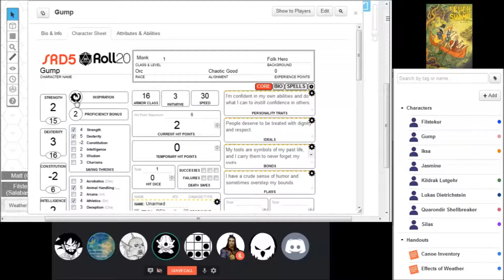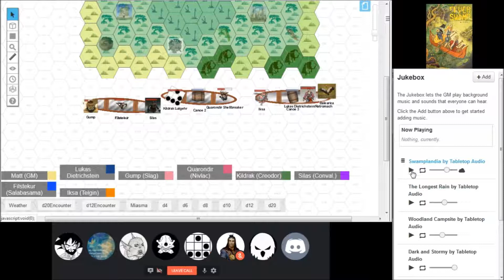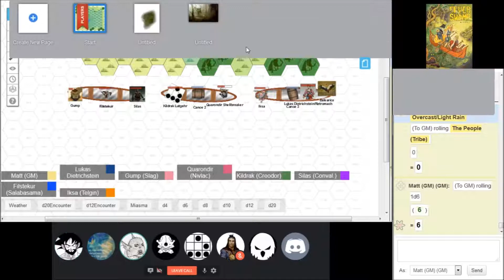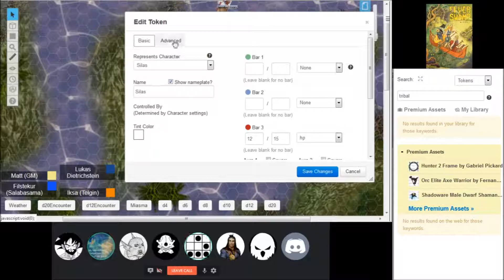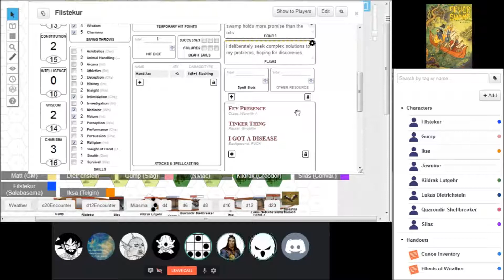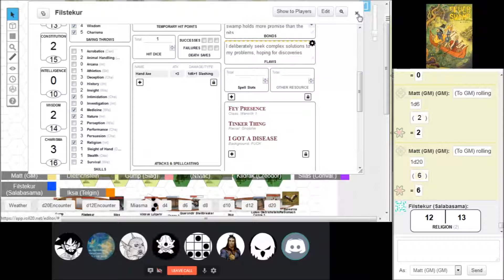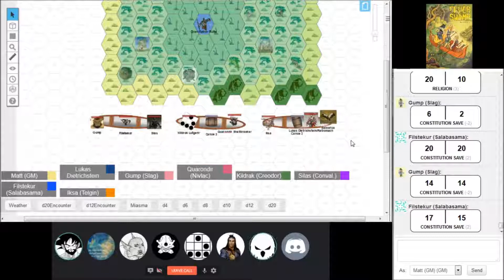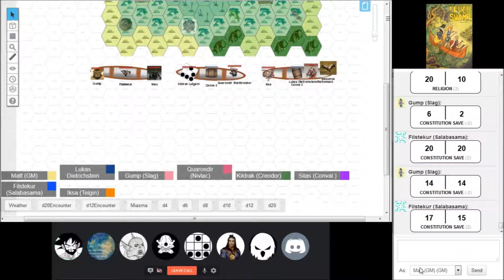Fever Swamp | A Dungeons and Dragons 5th Edition Actual Play | Session 1 | Part 2 of 2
Here we have part 2 of 2 of the first session of our Dungeons and Dragons 5th Edition Actual Play in the Fever Swamp setting by Luke Gearing.

Complete versions of the Intro and Outro Music can be found